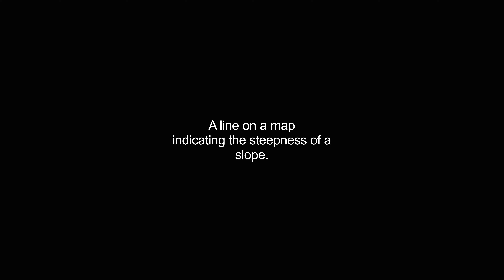hachure video Dictionary meaning and pronunciation